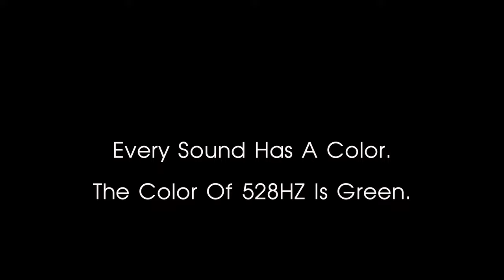Unlock the Healing Power of Sound & Light | 528HZ Soundscape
Everything in the Universe is a wave.  Light and sound are vibrations.  The original music created for this meditation video is based on the frequency of 528HZ, in which all chords, progressions, melodies, and bass lines have the note that corresponds to the frequency 528HZ, the note C.  On the visible light spectrum, 528HZ corresponds to the color green, the primary color in the original visuals to go with this music.  In this video the light and sound tuned to 528Hz combine to create a hypnotic experience.  You will notice over time the geometric patterns will change shape, form, texture and color, as does the music.

Many hours were spent on the original music composition and great care was taken with the immersive 5.1 surround mix.  **5.1 in YouTube is supported on all 2021 and later 4K TVs, Chromecast with Google TV, Playstation 5, and Apple TV. In addition, many 2020 and earlier TVs may also support surround sound. You'll also need a compatible 5.1 system.

Manifest your dreams and goals as you seek enlightenment.  Are you ready for a life-changing event?  Try this

Meditation will change your life, and all it takes is 3 minutes!